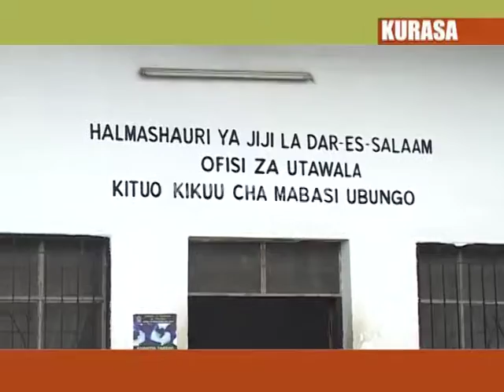Kituo cha mabasi Ubungo chaaanza kujipanga kwa sikukuu za mwisho wa mwaka